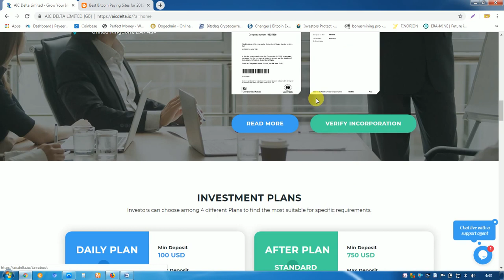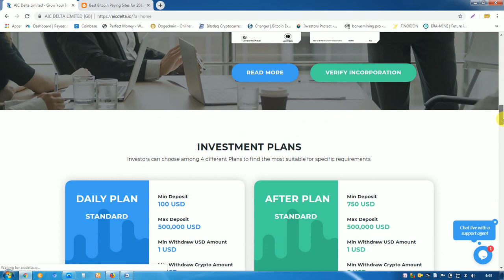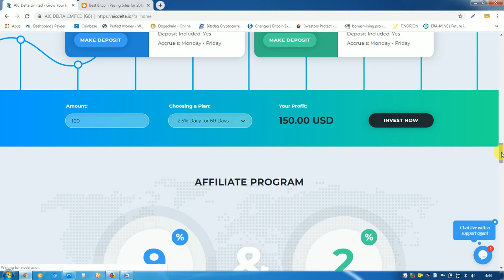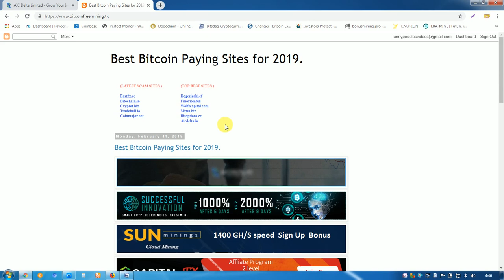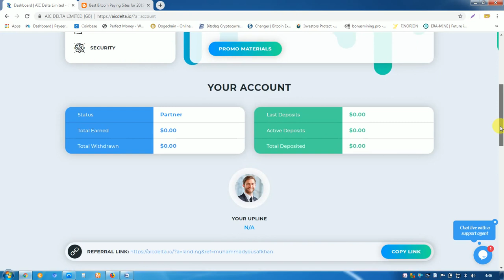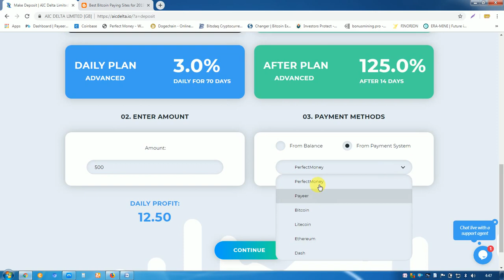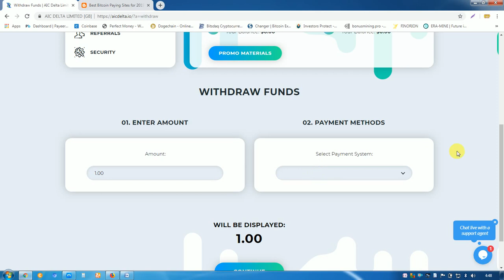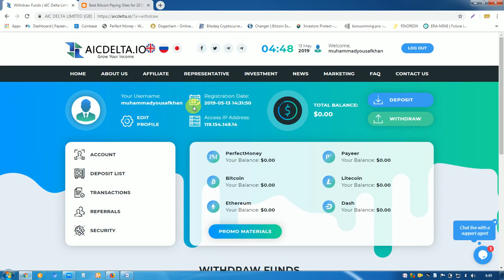"Aicdelta.io" New Best Investment Site 1 Day Running Join Now.